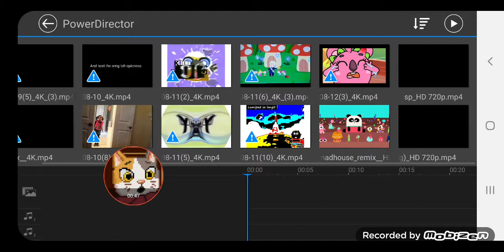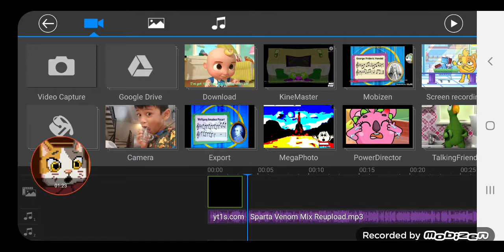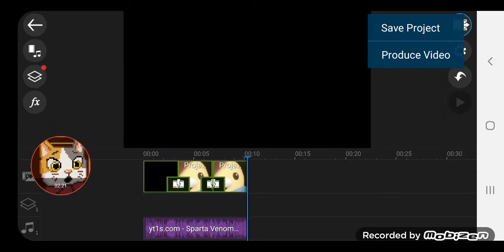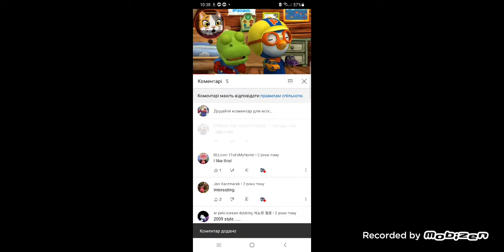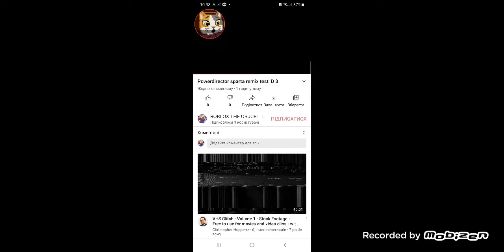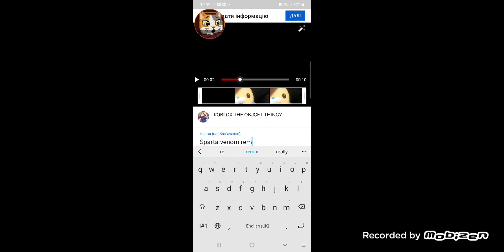How to make sparta venom remix on powerdirector